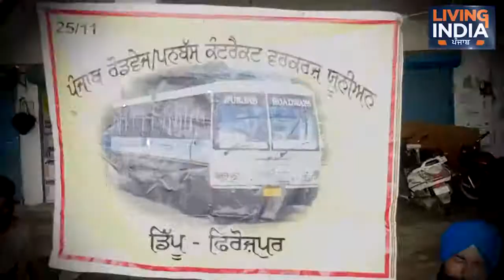ਜੰਤਰ ਮੰਤਰ ਵੱਲ ਵੱਧ ਰਹੀਆਂ ਕਿਸਾਨਾਂ ਦੀਆਂ ਬੱਸਾਂ ਦਿੱਲੀ ਪੁਲਿਸ ਨੇ ਫਿਰ ਰੋਕੀਆਂ !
Airtel:    565
Tata Sky: 1928
Fastway:     66
Digi Cable: 195
Hathway:   222
Den:            313